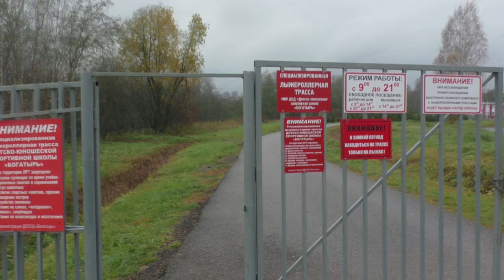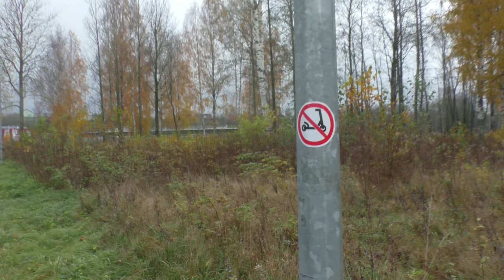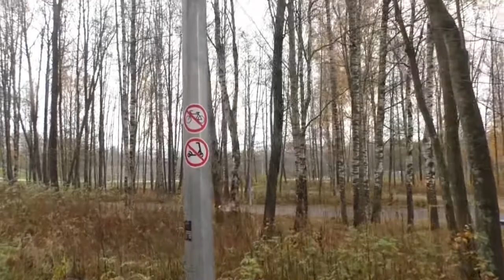Всесезонная лыже-роллерная трасса и биатлонное стрельбище в Тихвине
На склоне холма и на берегу Тихвинки расположена лыже-роллерная трасса. Зимой это лыжные соревнования а остальное время можно бегать по освещенной асфальтовой дорожке на роликовых лыжах.
 Недавно у подножия горы соорудили полноценное биатлонное стрельбище, включив его в имеющуюся трассу. Имеется и площадка со спортивными снарядами.
 В свободное от соревнований время в этом красивом месте гуляют горожане - запрещено только кататься на велосипедах, самокатах и выгул животных